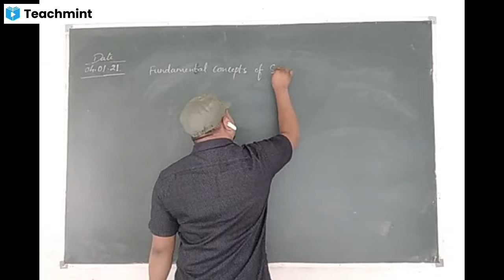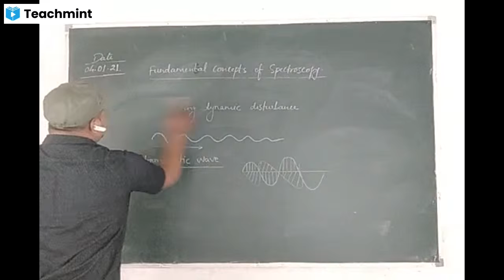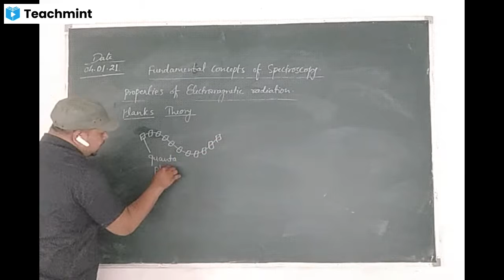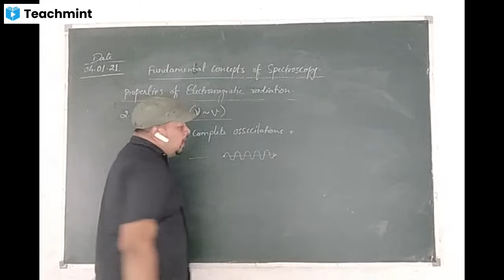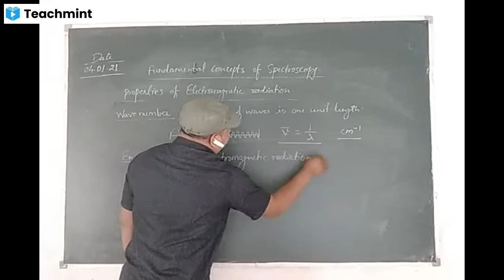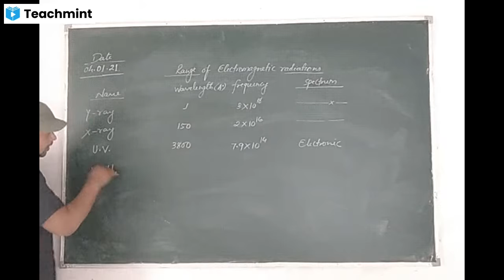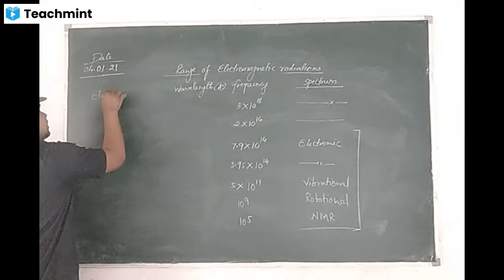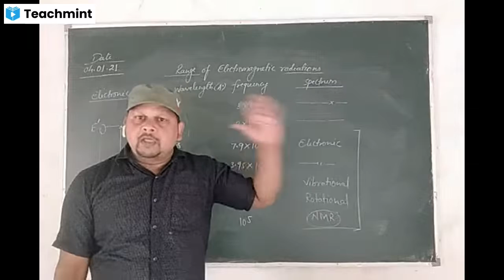M.Sc. sem 1 Fundamental concepts of spectroscopy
Wave, Electromagnectic radiation, its spectrum, properties .